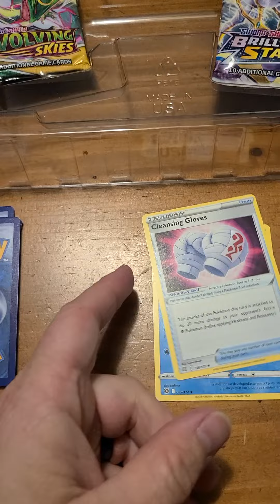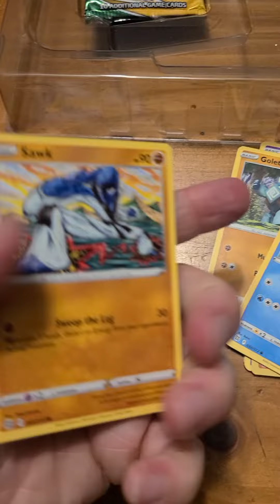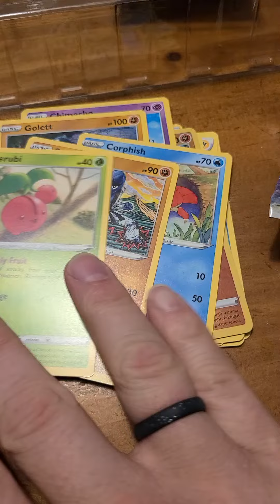Pokemon TCG: Brilliant Stars Day 44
Didn't guess any today and not that exciting of a pack. I feel like most of my packs have been kinda blah